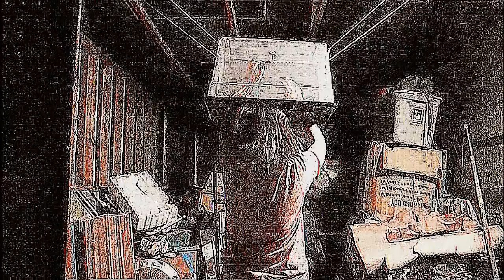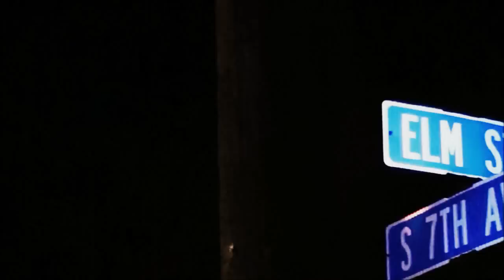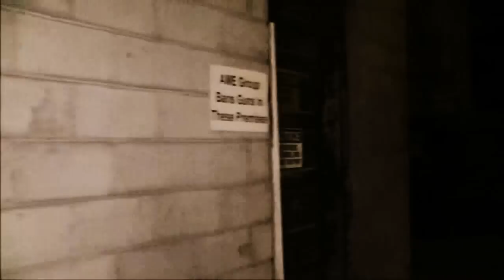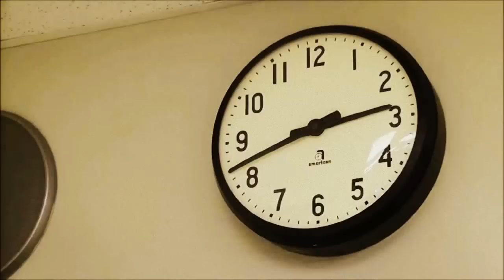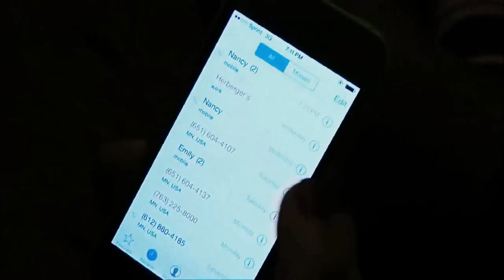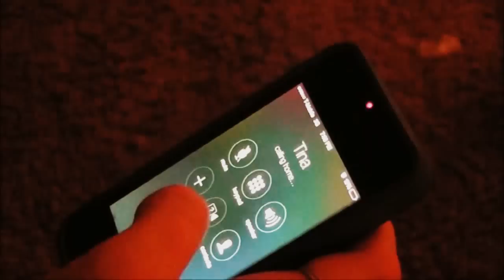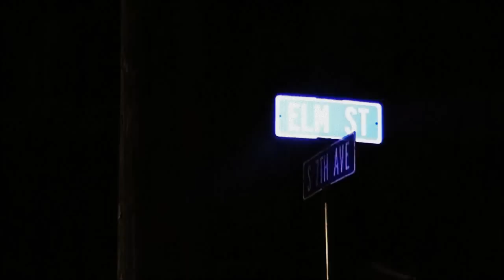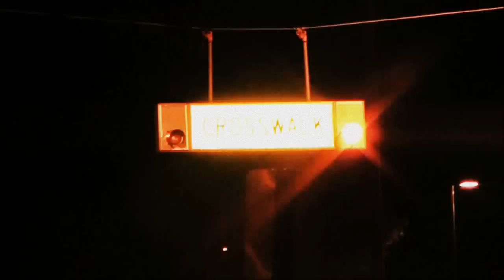"A Nightmare On Elm Street" (2014) - (a fan film)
After the parents burned him alive, razor clawed Freddy Krueger is after the kids of Elm street in revenge! Will Nancy and her friends make it out alive? Find out in Plumster1122's newest remake of "A Nightmare On Elm Street."